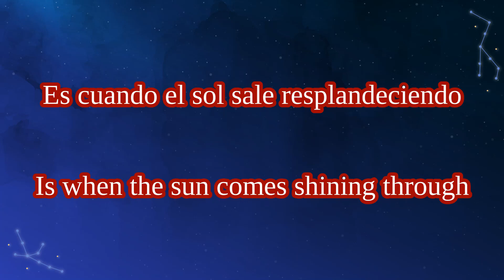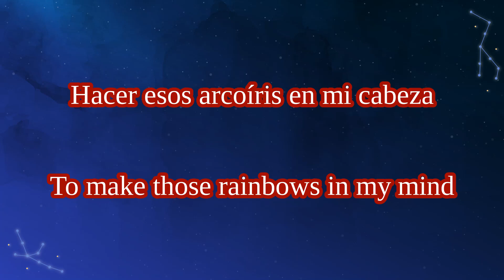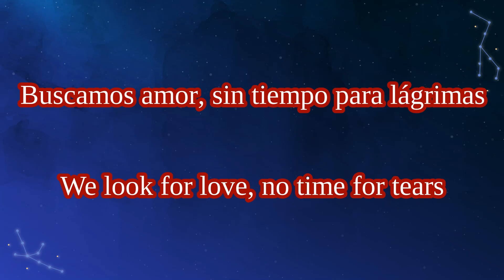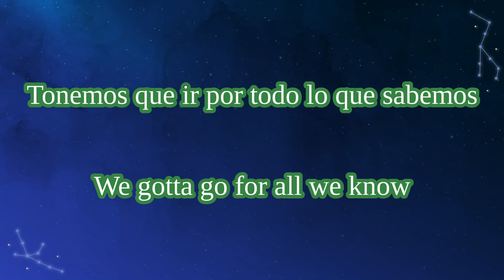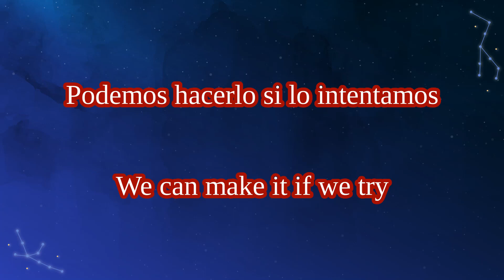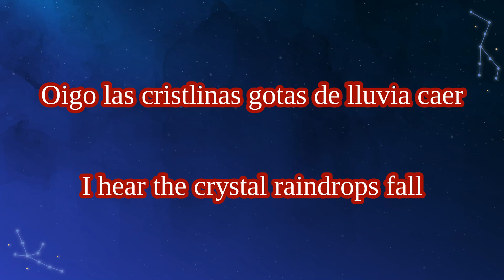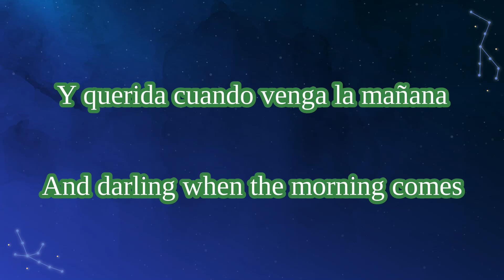Just the two of us (Letra) - Pintor austríaco ft. Don Limpio